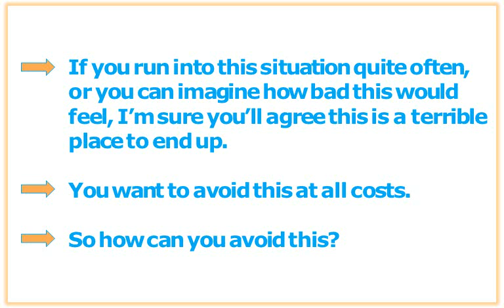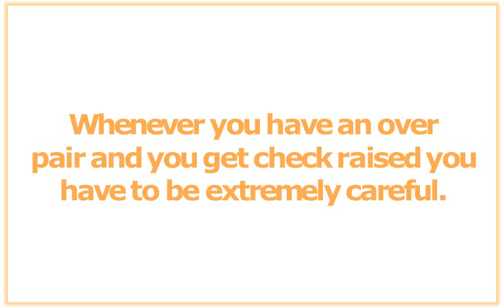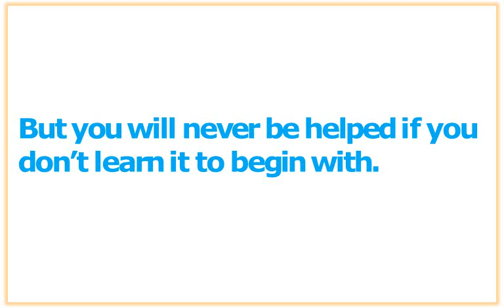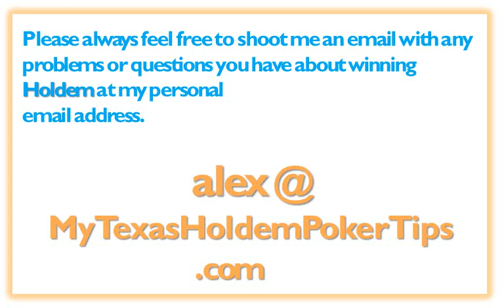Poker Tournament Strategies - How To Play An Over Pair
Do you get frustrated when you don't quite know how to play a hand? These poker tournament strategies secrets will help you.